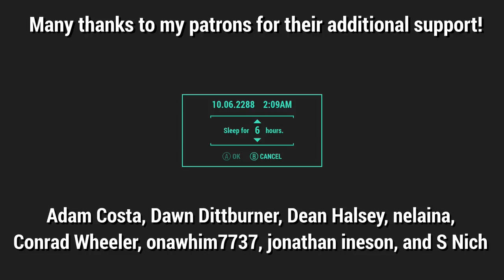FO4 - YouTube Builder Challenges - Morpheus GI and Kevin Alibert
Only three mods are being used: The Unofficial Fallout 4 Patch, Streamer's Best Friend, and Only Clear Weather for the Commonwealth.

Morpheus GI rules: can only use 2 large wooden floors, 2 barn walls high max, have to use the roof, any theme, all rooms must be accessible, the build must be structurally possible, no build anywhere or place anywhere mods, the location is anywhere possible in vanilla, it has to be suitably decorated, and there's no time limit

Kevin's rules: build a building anywhere you want, can only use 8 large floors, the decoration must tell a simple story, the only mods that aren't allowed are decorating or make-static mods, and there's no time limit